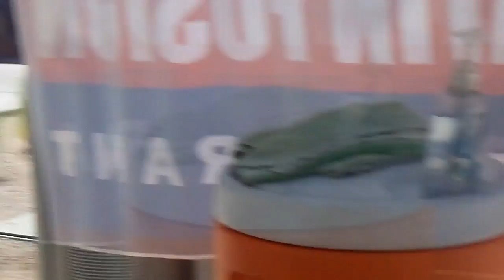St. Baldrick's Day! Owner shaves head!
Owner and Chef Elvis Bencomo shaves hair and donates it to benefit cancer awareness for St. Baldrick's Day